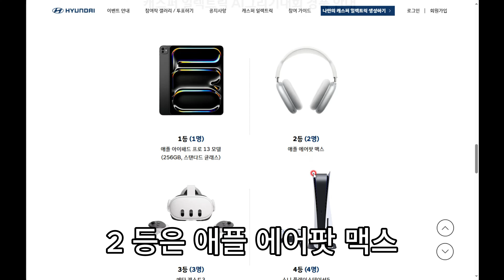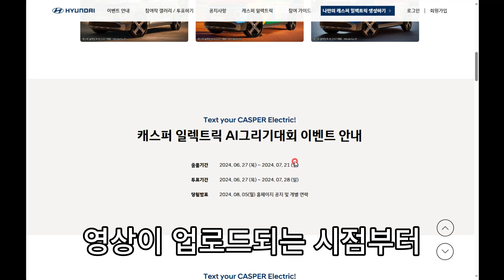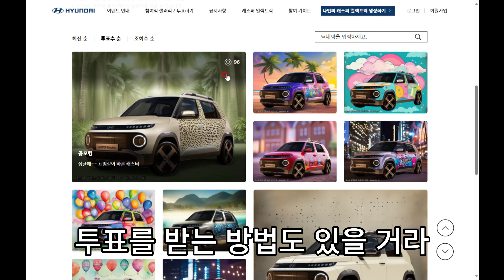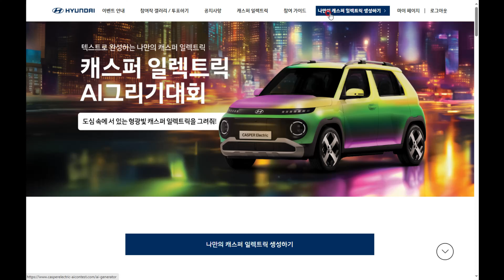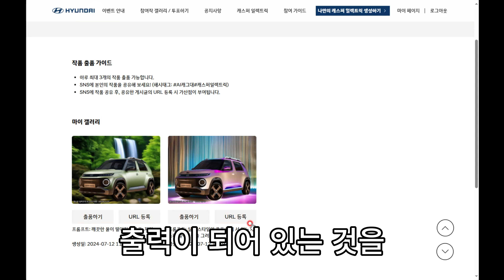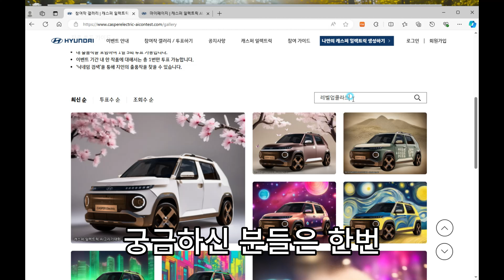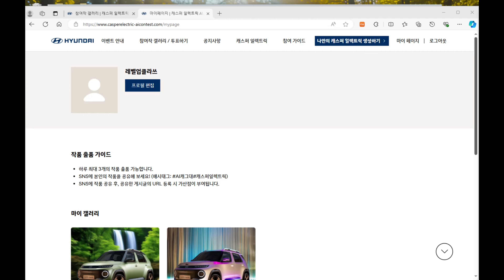이젠, AI로 아이패드 받는 시대!!! 대기업에서 시작되었습니다.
그림 생성 AI 미드저니 알파 사이트 사용방법.

현대차 캐스퍼 AI 이벤트 링크입니다.

일반인들도 아주 쉽게
인공지능을 사용해서
경품 이벤트를 받을 수 있는
시대가 되었습니다.

1등은 애플 아이패드 프로 13을
2등은 애플 에어팟 맥스
3등은 메타 퀘스트3
4등은 소니 플레이스테이션등

경품을 받을 수 있다고 하는데요.

이 경품 이벤트 행사가
의미가 있게 느껴지는 것은

대한민국 대기업인
현대차에서
진행하는 이벤트라는 것입니다.